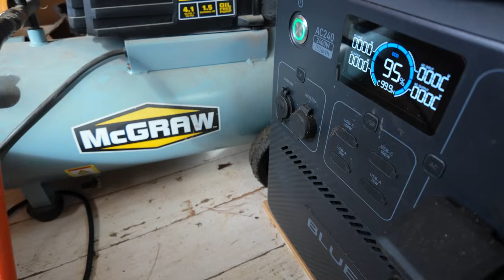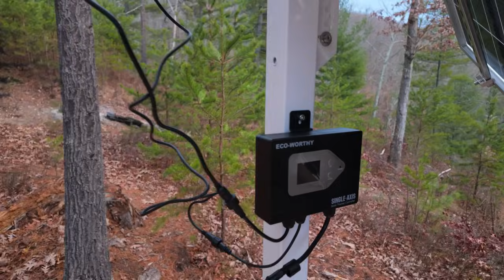Frosty Deadline: Finishing My Cabin Before Winter Strikes - Offgrid Cabin Build